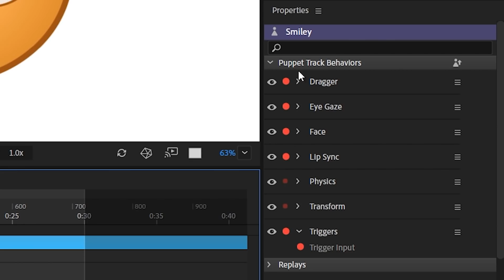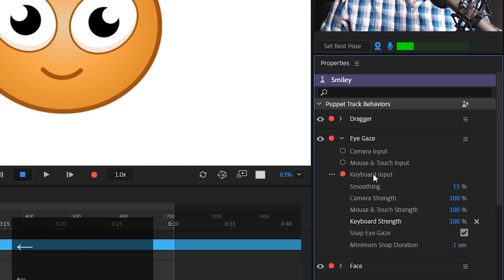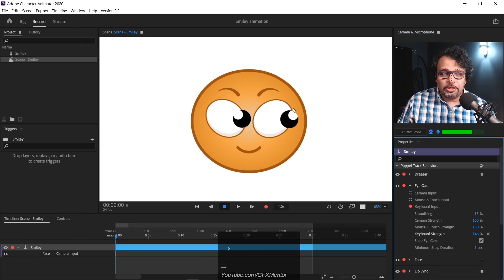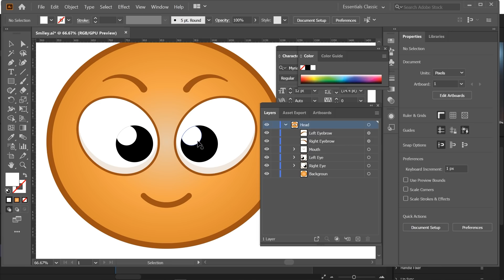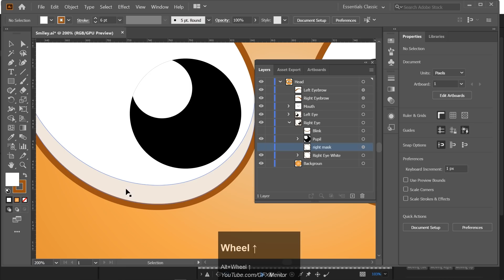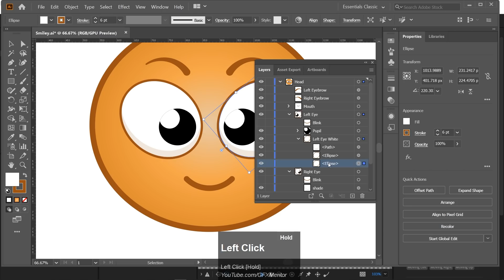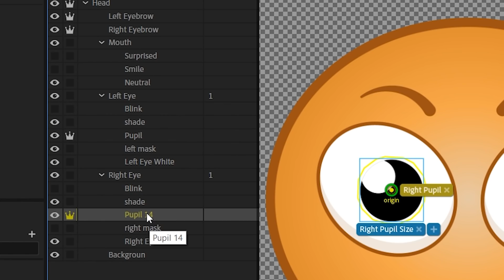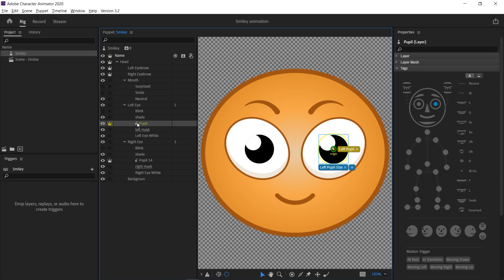Eye Gaze and Masks -اردو / हिंदी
Hey Everyone! Here's the class 3 of Adobe Character Animator. In this video you will learn how to fix EYE problems that you are facing. Specially controlling eye pupils with keyboard instead of camera and Masking eye pupil so that it remains inside the Eyeball.

00:00 Intro
00:21 FAQs
02:26 Controlling Eye Gaze with Keyboard
05:35 Eye Gaze Strength
06:54 Creating Masks in Illustrator
10:35 Masking in Adobe Character Animator
12:52 Outro